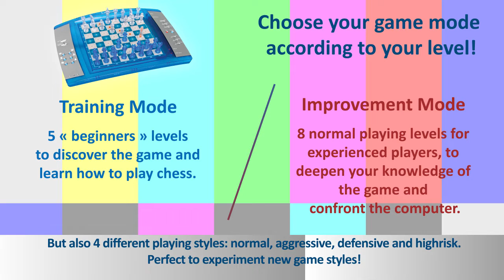LCG3000 - Chesslight®, the electronic chess game - Lexibook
- THE invaluable product in your « Electronic Chess game» section.
- Timeless colours and design.
- Established and successful design, colours and light effects (64 LEDs).
- Progressive and comprehensive: 64 difficulty levels divided in 4 game styles, ELO 1800, learning mode (evaluation: if the move is not optimal, the player is given another try).
- All the rules! 50 moves rule, stalemate and draw the promotion of pawns and the ‘en passant’ capture.
- Fun: Multimove function to referee a game between two players!